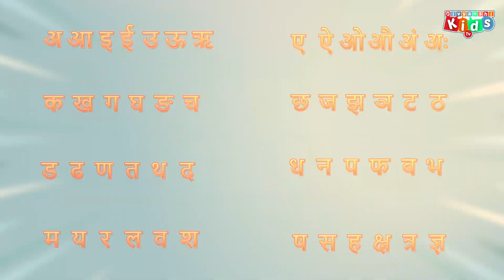Learn Hindi Phonics: A Se Anar - Varnamala Geet by Divyanshi Kids TV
Learn Hindi Phonics: A Se Anar - Varnamala Geet by Divyanshi Kids TV is an entertaining and educational rhyme that will captivate your child. This lively and catchy song about the Hindi alphabet will have your little ones singing and dancing along. Designed for toddlers and preschoolers, this video combines fun with learning, helping children develop their language skills and phonetic awareness. Join the fun with Divyanshi Kids TV and make learning an enjoyable experience for your kids. Whether it's for home, school, or playtime, "A Se Anar" is sure to become a favorite in your household. Let's make learning fun and memorable with Divyanshi Kids TV!

a se anar kids song
hindi alphabet rhymes for children
catchy hindi songs for kids
interactive hindi learning rhymes
kids love hindi songs
engaging hindi rhymes for kids
fun learning with hindi rhymes
kids entertainment hindi songs
enjoyable hindi learning songs
fun and learn hindi rhymes
best hindi alphabet songs for kids
memorable hindi songs for kids
kids educational hindi songs
fun learning hindi songs
hindi rhymes collection for kids
sing and learn hindi songs
kids music video hindi songs
preschool hindi rhymes
toddler hindi songs
learn with fun hindi songs
best kids hindi songs 2024
engaging kids learning hindi songs
interactive kids hindi songs
kids fun music hindi songs
divyanshi kids tv hindi songs
learn with fun divyanshi kids tv hindi songs
educational kids music hindi songs
hindi phonics song for kids
kids love a se anar
popular hindi kids rhymes
kids favorite hindi songs
fun hindi rhymes for kids